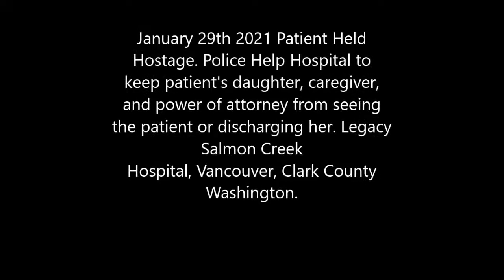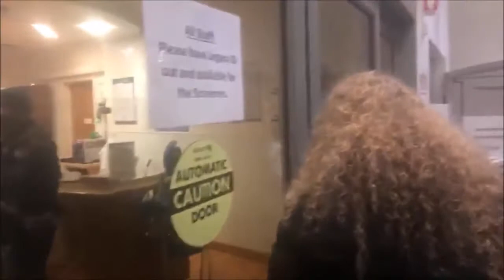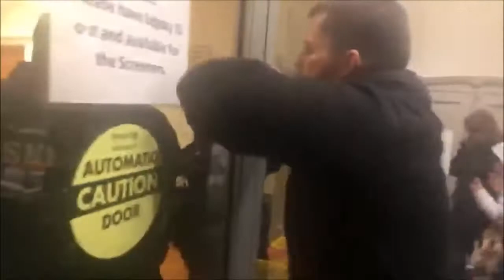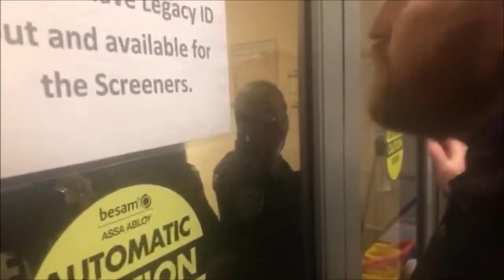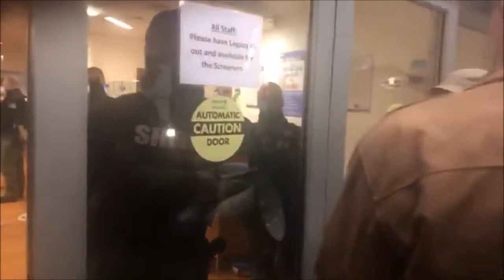Hospital Holds Patient Hostage for Covid Test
News Reports from Clark County Sheriff's Office, People's Rights, and local news.

News Release
CCSO Deputies respond to Legacy Salmon Creek Hospital - 01/30/21
**NOTE: Many personal details regarding the individuals involved in this report will not be mentioned, due to laws governing medical privacy.
On 1/29/2021 at 1648 hours a caller to 911 requested the presence of a deputy at Legacy Salmon Creek Hospital.  The caller reported that her mother, who had been admitted the prior day for medical reasons, was now being held against her will at the hospital.  The caller stated that she had a medical Power of Attorney over her mother and was not being allowed in to see her.
The patient had refused to submit to a COVID test upon admittance to the hospital and had been placed in 24-hour quarantine for protection while receiving medical treatment.  According to hospital personnel, the daughter had refused to wear a mask upon entering the hospital and was refused access to see her mother, who was in quarantine.
Upon arrival, the deputy assigned to the call spoke with the patient, who he determined via some basic questions was able to make her own decisions.  She stated to the deputy that she wished to remain in the hospital in order to receive treatment.  Meanwhile, an estimated 15 to 20 persons began arriving at the hospital's emergency department at the apparent request of the patient's daughter, demanding the release of the patient.  A friend of the daughter had streamed a request online for "all hands on deck" to come to the hospital to demand the release of the patient.
Due to the number of persons congregating at the entrance to the hospital's Emergency Department, Legacy security personnel requested additional CCSO units respond.  Deputies were advised that the hospital was going to go into lockdown as the crowd was shouting and demanding the release of the patient.  The persons congregated in and outside the sheltered portico just outside the entrance to the Emergency Department.
The main focus of the presence of law enforcement was to prevent an onrush of persons entering the hospital and to ensure the safety of the patients and staff at the hospital.
As people began to arrive at the request of the daughter's friend, deputies noted that several were open-carrying firearms and gas masks.  Additional units were called to the scene in order to protect the other entrances to the hospital.  In total, 22 deputies were listed as on-scene.
At 1955 hours, the on-scene sergeant notified dispatch that the patient had requested to leave the hospital, and that preparations were being made to discharge the patient.
At one point during the confrontation, a number of persons affiliated with the daughter attempted to force their way into the hospital when the doors were opened to admit an unrelated person needing medical treatment.  These persons were physically pushed by deputies back out into the portico.  One unidentified male who tried again to force the doors open and assault a deputy during the attempt to enter the hospital was advised to leave or he would be sprayed with pepper spray.  The male refused and was sprayed in the face by the deputy.  No arrests were made.
At approximately 2040 hours the patient was released from the hospital.  The patient was transported home by family.  The crowd dispersed a short time thereafter.